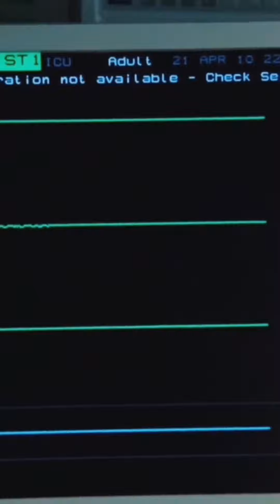Bucky Barnes Tiktok POV - Part 33 - 37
Backup for Tiktok account charlotte__cross